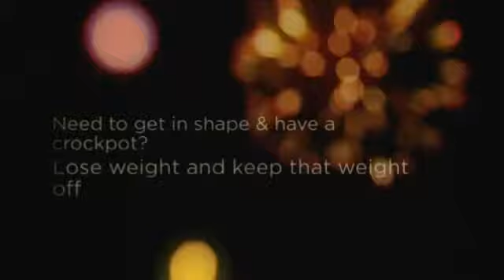how to make pea soup